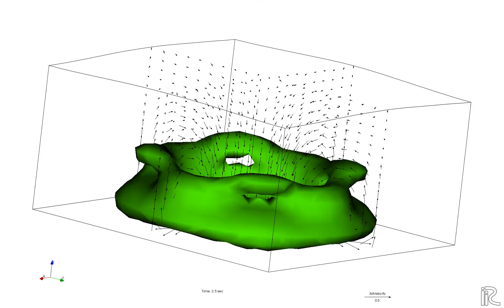3D Drop FWS